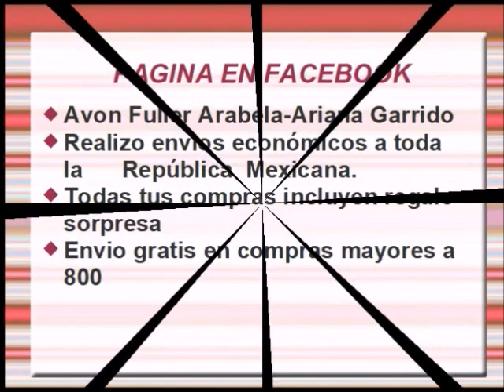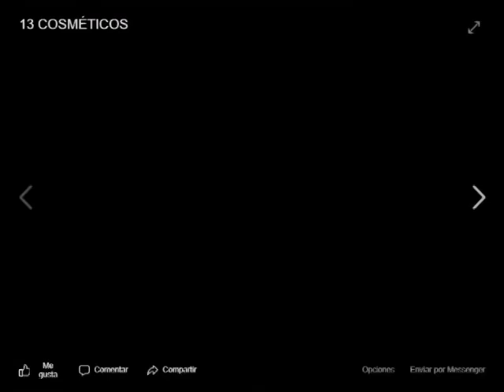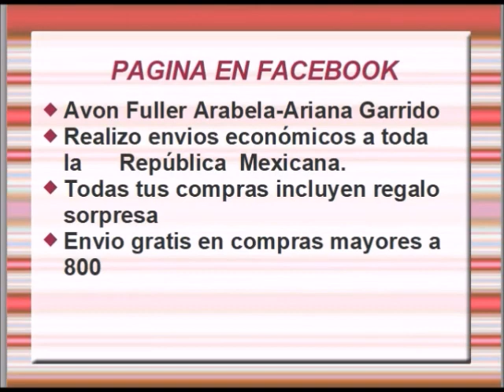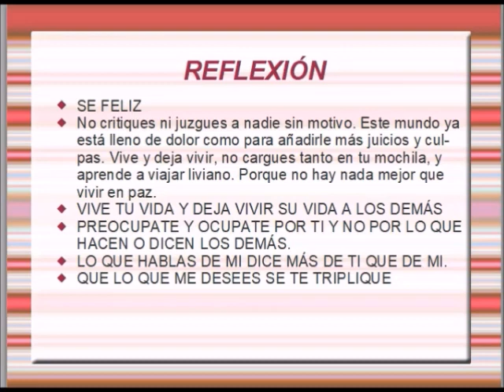AVON COSMETICOS C13 MÉXICO 3020